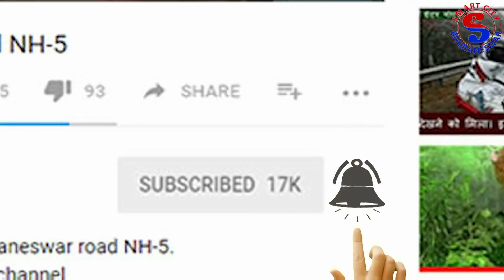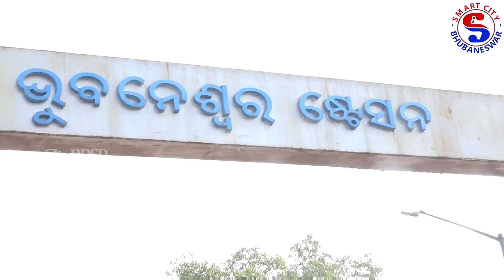12 Hours Odisha Bandh for Kunduli Case I BBSR Strike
12 Hours Odisha Bandh for Kundili case, Silently done strike in BBSR.